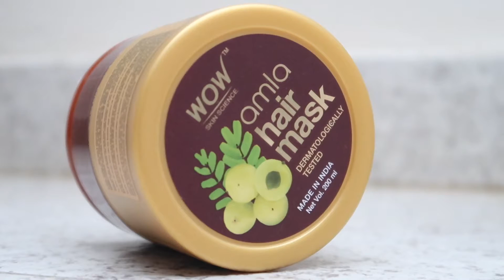Benefits of a HAIR MASK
AMLA HAIR MASK by wow skin science

BENEFITS :

1.Want Soft, lush, voluminous hair enveloped in fresh tangy fragrance? WOW Skin Science Amla Hair Mask is just the product for you. It is a restoring and hydrating care for damaged, dull and weak strands. The hair mask is infused with vitamin C enriched Amla or Indian Gooseberry is just the product to help you get the hair you deserve. It is ideal for dull, dry and treated hair.

2.The conditioner also delivers the goodness of sweet almond oil and vitamin E, maintain hair’s protective layer, soften hair and reduce breakage. It is protective hair mask that adds softness to rough strands. It helps to improve hair elasticity and strength, smoothen rough cuticles and boost texture and appearance. Your hair looks healthy and luxuriant.

3.If you have thin, damage-prone hair that needs repairing protection some strengthening care then this hair mask is the way to go. It smoothens rough cuticles and restore hair’s moisture barrier. It also helps to boost scalp health and condition the strands and form a protective barrier to help prevent breakage. The actives help to improve hair’s elasticity and strength, protect strands from photodamage and boost healthy shine.

4.The key active Amla or Indian Gooseberry is a storehouse of vitamin C, which is a well-known and potent antioxidant. It protects hair from damage and helps to stimulate the scalp. Amla helps to soften the cuticles of each strand so that your hair looks glossy and healthy.
When you begin to use this product, do a patch test before first use. We highly recommend this practice, as nature-based products can also cause allergic reactions. Also, if your skin is broken or irritated then avoid using this till skin repairs itself. Avoid direct contact with the eyes. In the case that happens, wash eyes with plenty of water.